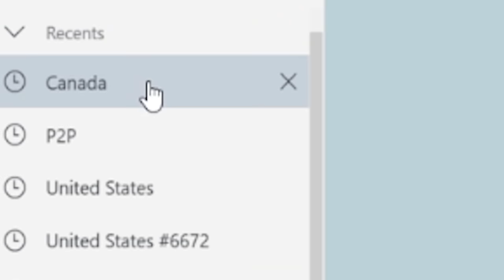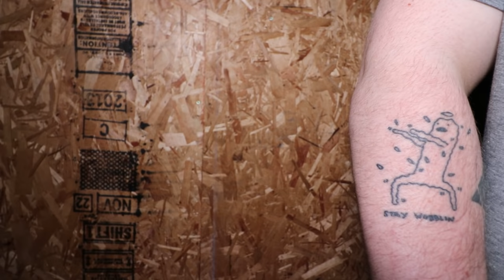REGGAE SINGER brings GOOD VIBES to OMEGLE!!!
or use a coupon “wobbles” to get a 2-year plan plus a bonus gift with a huge discount!

2nd Channel: @MrWobblesStreams